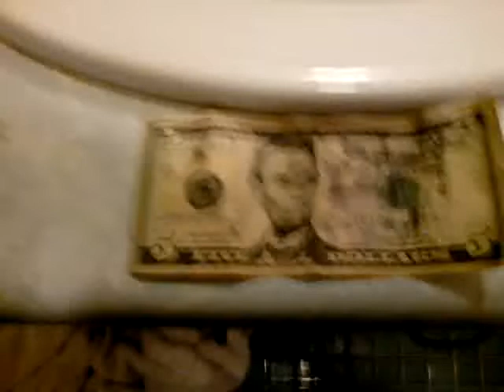FAGGOT MONEY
What to do with a gay five dollar bill.

Also, Fred Phelps you live thru me... R.I.P.